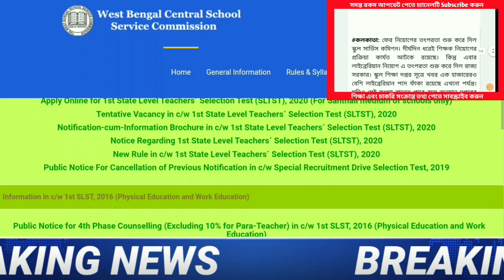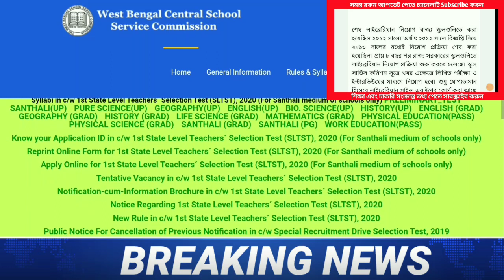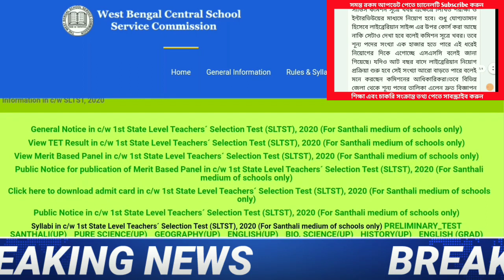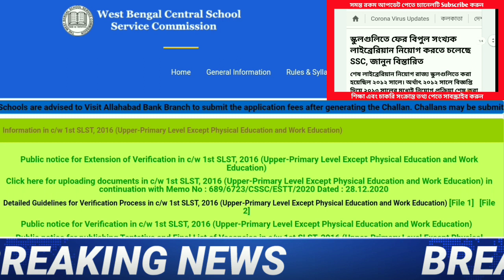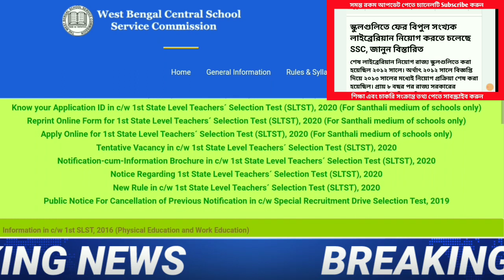রাজ্যের স্কুলগুলিতে লাইব্রেরিয়ান পদে নিয়োগ // West Bengal school service commission recruitment